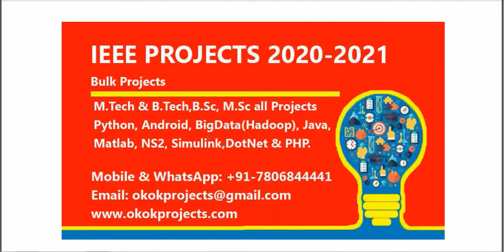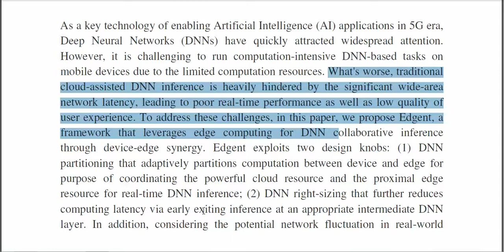Edge AI On Demand Accelerating Deep Neural Network Inference via Edge Computing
3IEEE PROJECTS 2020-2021 TITLE LIST

 * Complete Source Code
 * Complete Documentation
 * Complete Presentation Slides
 * Flow Diagram
 * Database File
 * Screenshots
 * Execution Procedure
 * Readme File
 * Video Tutorials
 * Supporting Softwares

Support Specialization
 * 24/7 Support
 * Ticketing System
 * Voice Conference
 * Video On Demand
 * Remote Connectivity
 * Document Customization